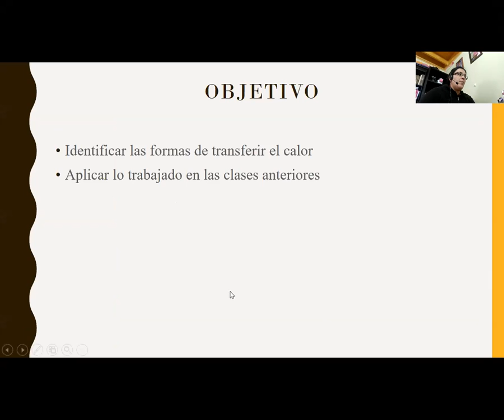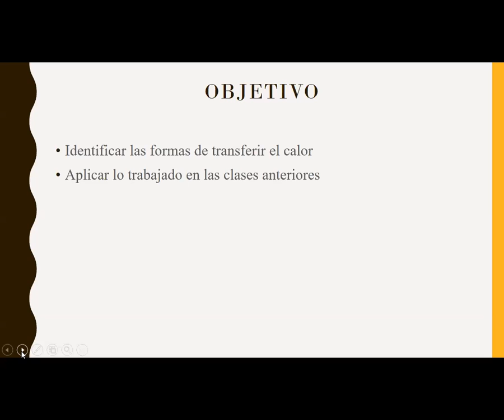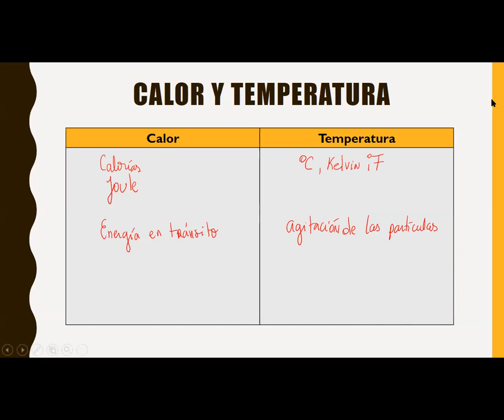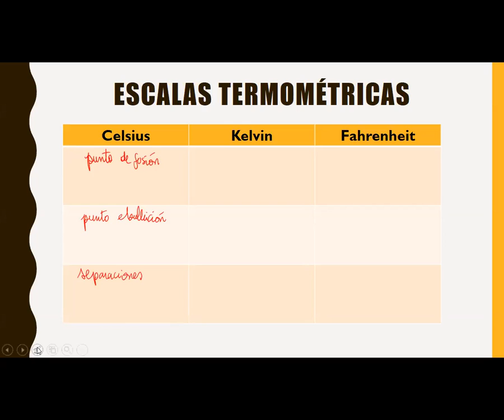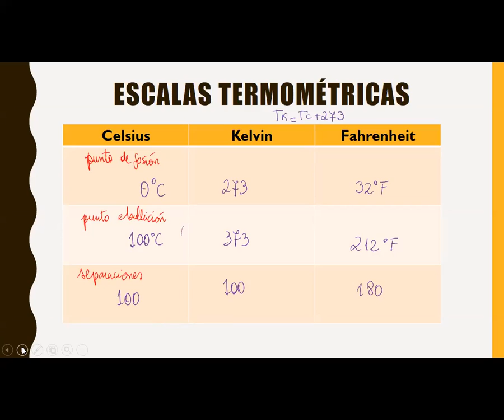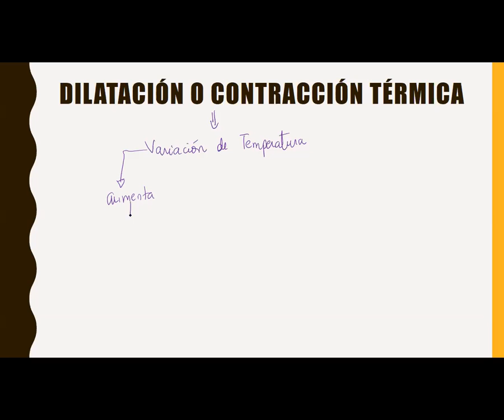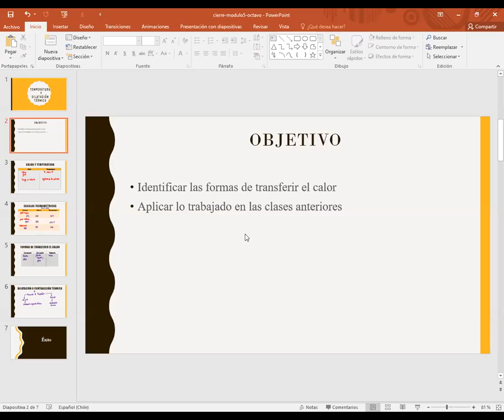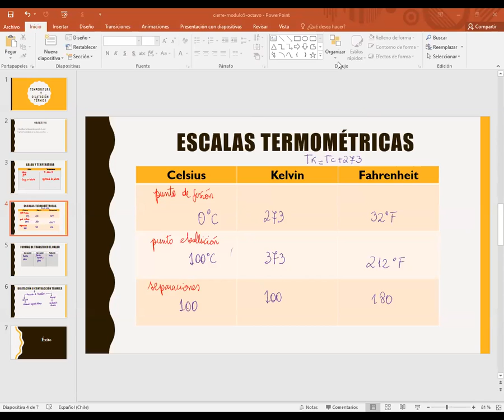física octavo clase 4 módulo 5 21 de octubre